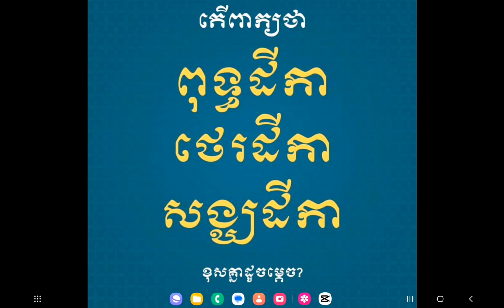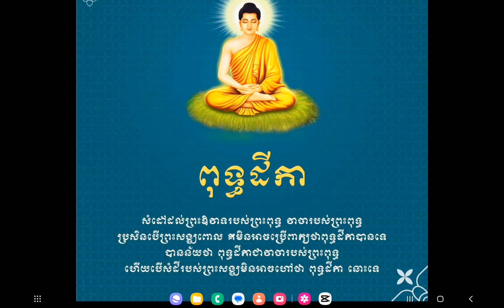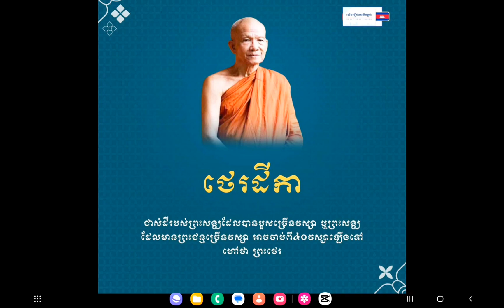ពុទ្ធដីកា ថេរដីកា សង្ឃដីកា